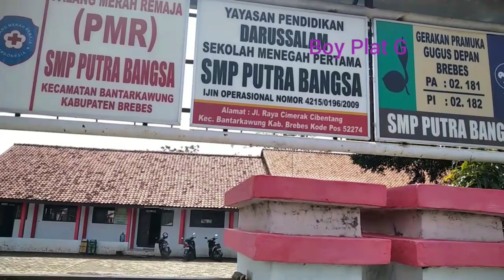Sekolah Pinggiran Dulu Tak Dianggap Kini Berkembang#Boyplatg